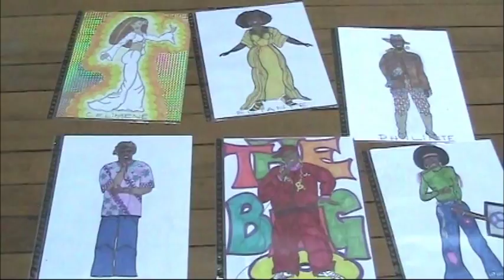Casarão da Cultura abriga exposição de figurinista teatral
Fabíola Cunha

Casada com o rio-clarense Salvador Campos e residente em Nova York, a artista norte-americana Kathleen Doyle veio ao Brasil para expor seus trabalhos como figurinista de peças teatrais, óperas, espetáculos de dança em uma mostra que será inaugurada neste sábado, no Casarão da Cultura.

Falando português fluente, com um pouquinho de espanhol e inglês, a artista explica que a ideia de expor seu trabalho surgiu em conversas com o marido, com quem visita o Brasil pelo menos uma vez ao ano. Kathleen já havia participado de exposições coletivas, mas nunca de uma dedicada apenas a seu trabalho.

A partir deste domingo, até a próxima quarta-feira, dia 15, o Casarão terá suas paredes cobertas por desenhos e pinturas que fazem parte do processo inicial de criação dos figurinos e adereços utilizados por atores, dançarinos e cantores. Segundo a figurinista, a confecção da roupa é a parte menos trabalhosa: imaginar e desenhar a peça consome a maior parte do tempo e esforço.

Para os interessados em seguir a carreira, Kathleen é enfática no conselho: ter sempre a mente aberta, ler e desenhar muito.

Trabalhos

A figurinista trabalhou em inúmeras produções, montagens encenadas nas regiões de Nova York, Boston e São Francisco, entre as quais "L"etoile", de Chambrier; "Xerxes", de Handel; "Paint your Wagon", de Lerner&Lowe; "Rei Lear", "A Hora Espanhola", "Hamlet", "A Comédia dos Erros", "Alice no País das Maravilhas" e "Pinocchio". Também foi assistente de produção dos Blue Men e realizou as vitrines e decoração interna da conhecida loja de brinquedos Fao Schwartz.

A exposição

A abertura da exposição acontece neste sábado, às 20 horas, no Casarão da Cultural, com a participação especial do Coral Municipal de Rio Claro, sob a regência do maestro Daniel dos Santos Pedroso.

Após a sua inauguração, a exposição Criações ficará aberta para visitação de 12 a 15 de fevereiro, com um horário especial, das 9h às 21h. O Casarão da Cultura localiza-se à avenida 3, 568, centro, esquina da rua 7 e a entrada é franca.

O evento é uma realização da Prefeitura Municipal de Rio Claro, Secretaria Municipal de Cultura e conta com a parceria da Orquestra Filarmônica de Rio Claro e apoio do Colégio Puríssimo Coração de Maria e Secretaria Municipal de Turismo.